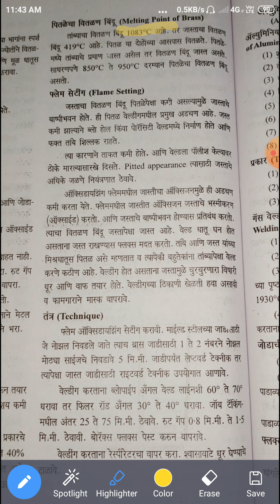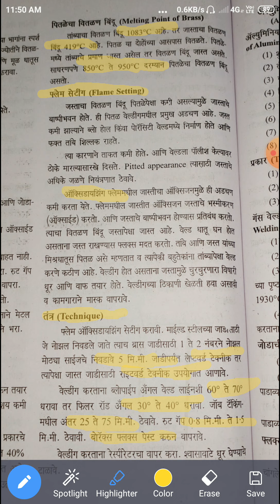Gas welding of brass